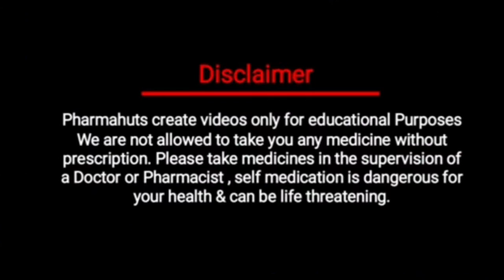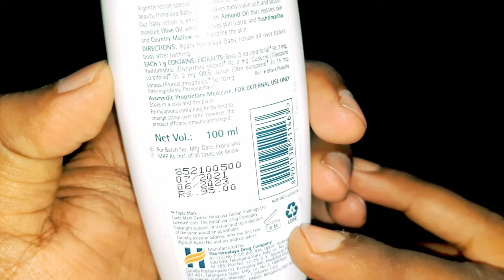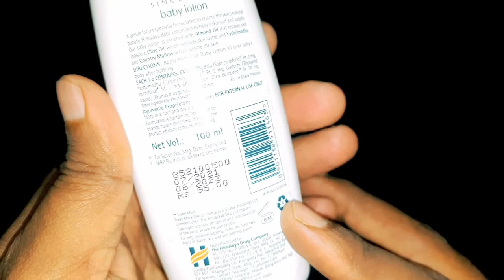Himalaya Baby Lotion Uses Benefits Side Effect | Himalaya Baby Lotion Review In Bangla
In this video I have given my complete review and also shared complete information about Himalaya Baby Lotion.
It is very important to use right baby products to keep their soft skin away from any allergies.